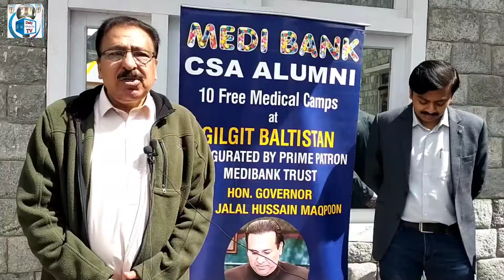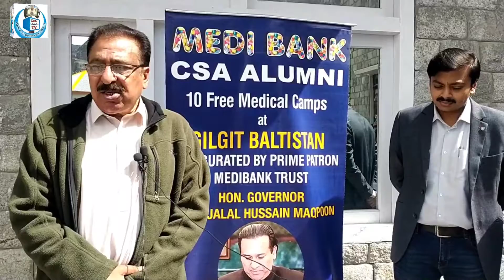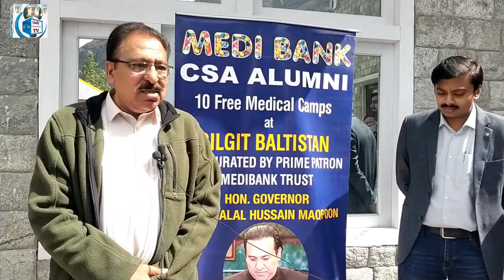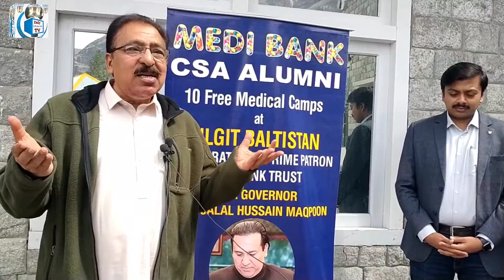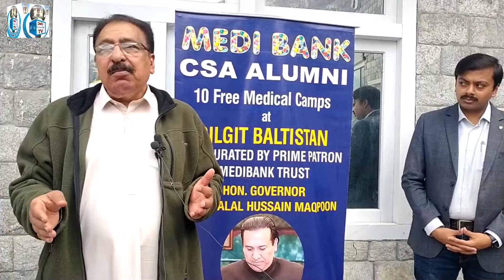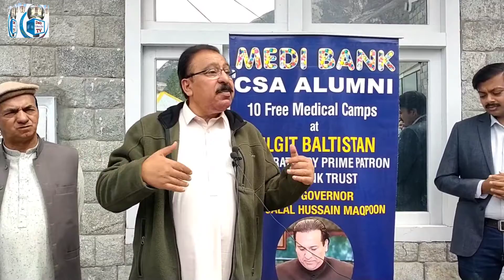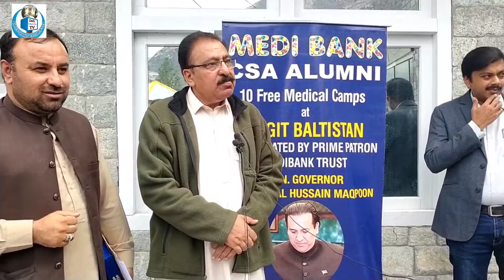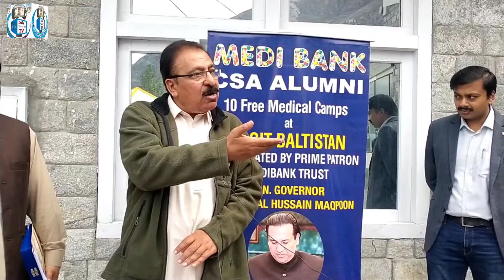MOU Sing Between Medi Bank & District Administration Ghanche | Medi Bank Will provide free medicine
MOU Sing Between Medi Bank & District Administration Ghanche | Medi Bank Will provide free medicine in future for Ghanche